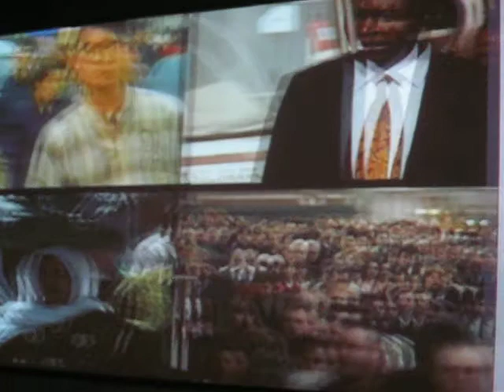DC visit 2010 with Rajkumar